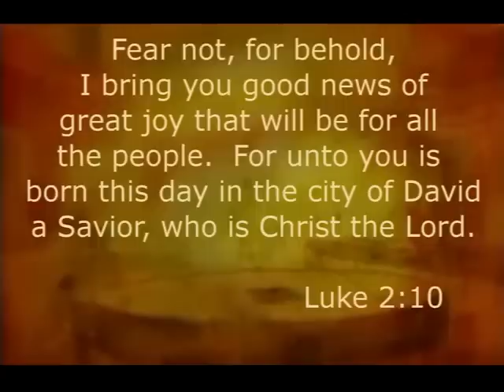Breath of Heaven (Mary's Song) Amy Grant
Video clips are taken from "The King is Born"
First time making a video so please "Like" it :)

Lyrics:
I have traveled many moonless nights
Cold and weary with a babe inside
And I wonder what I've done Holy Father,
You have come
And chosen me now to carry Your Son
I am waiting in a silent prayer
I am frightened by the load I bear
In a world as cold as stone
Must I walk this path alone?
Be with me now, be with me now
Breath of Heaven,
hold me together Be forever near me,
breath of Heaven Breath of Heaven,
lighten my darkness Pour over me
Your holiness for You are holy
Breath of Heaven
Do you wonder
as you watch my face
If a wiser one should have had my place?
But I offer all I am
For the mercy of Your plan
Help me be strong, help me be, help me

Song:  "Breath of Heaven"
Audio:  Amy Grant -- EMI Christian Music Group
Video: "The King is Born"  NestLearing